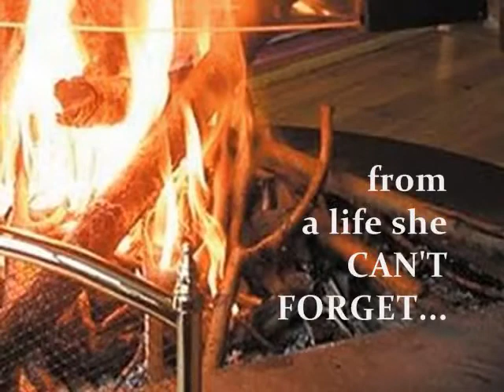Book Trailer The Telling